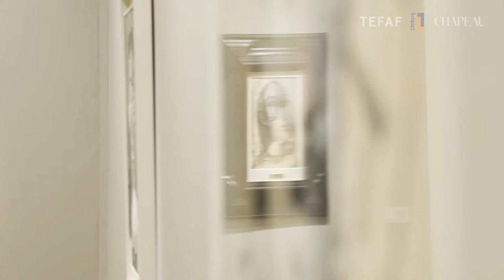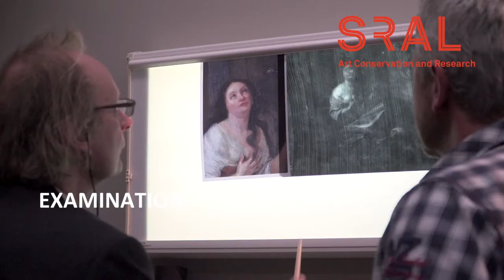TEFAF TV: Gallery Simon Lee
Een portret van galerij Simon Lee